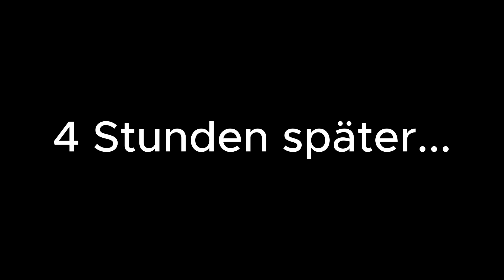Stadion & Bukarest VLOG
Hallo Freunde, endlich mal wieder ein VLOG von meinem Besuch aus der rumänischen Hauptstadt.

Lasst gerne ein Abo, Like und Kommentar da.